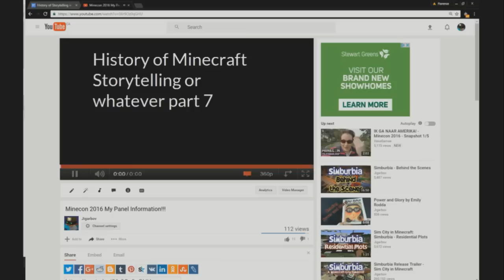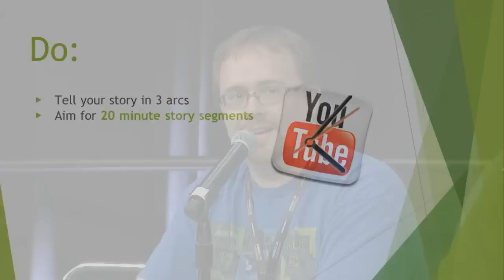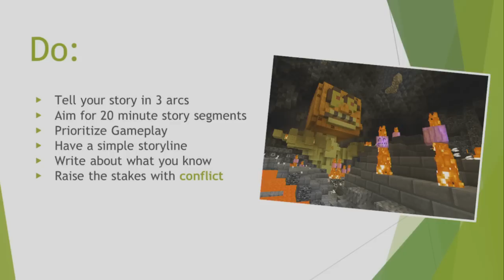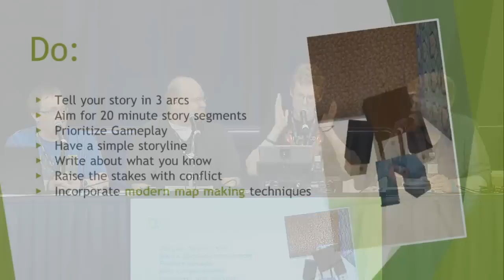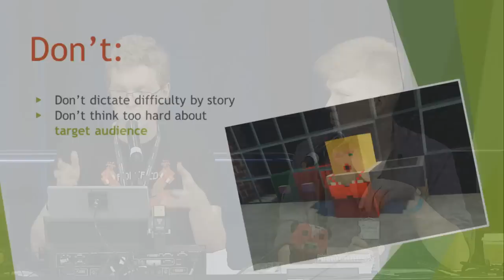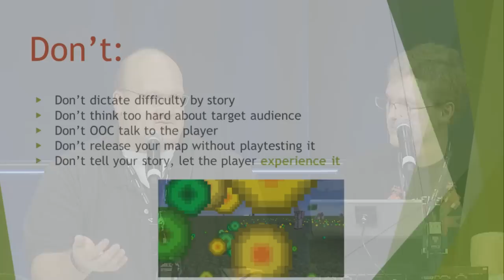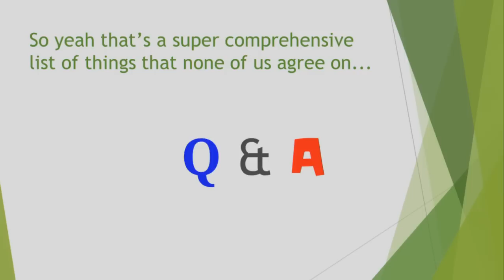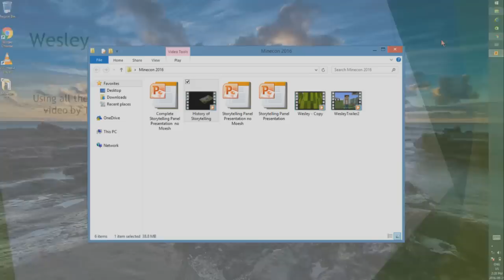MINECON 2016 The Art of Storytelling and Narrative in Minecraft Maps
Three map makers take you on a journey through the Dos and Donts of storytelling and narrative in Minecraft. From the early days of signs in a field, to today's real time cinematics unfolding before your very eyes, see the advancements of the medium and learn how to control the player's experience through any adventure.